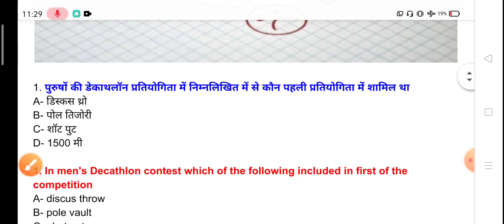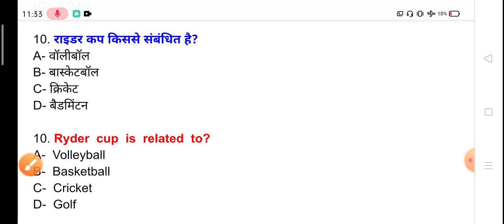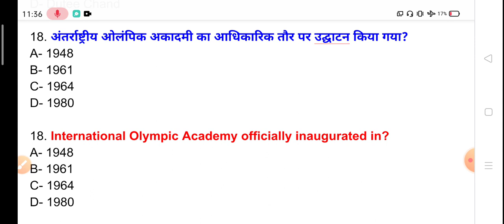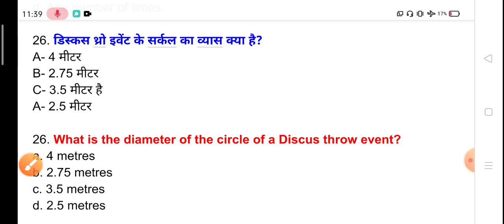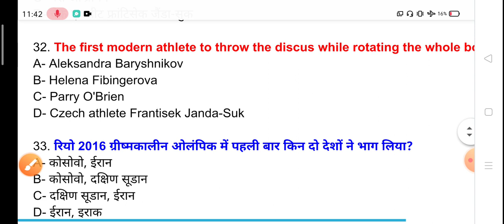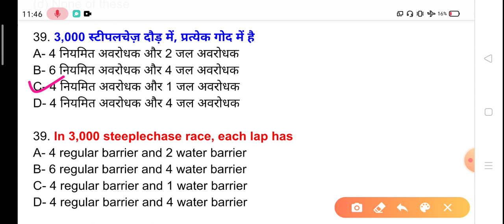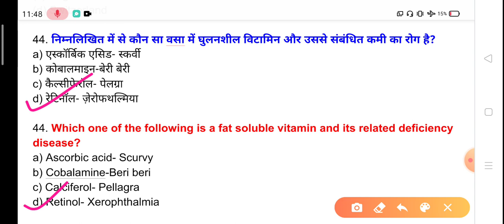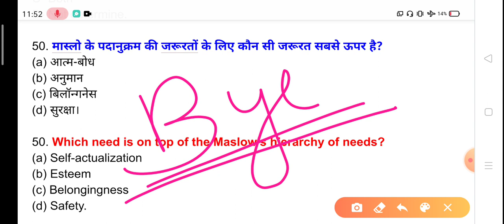Physical Education PGT TGT DSSSB KVS NVS HSSC Up-TGT